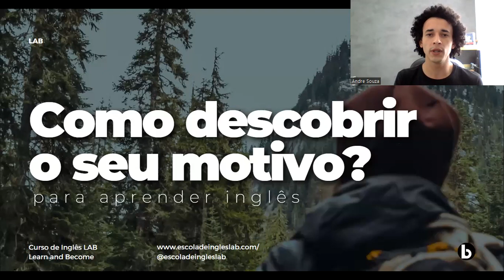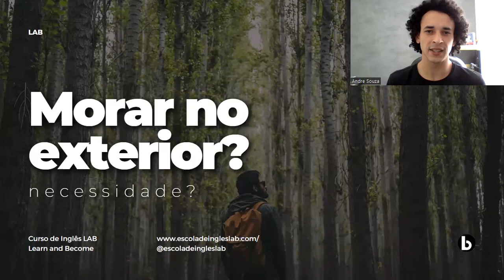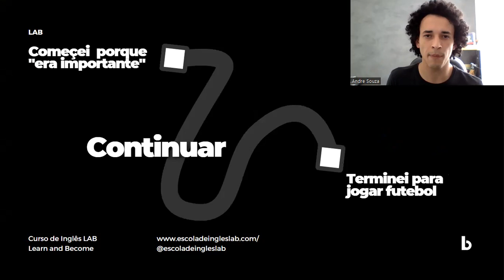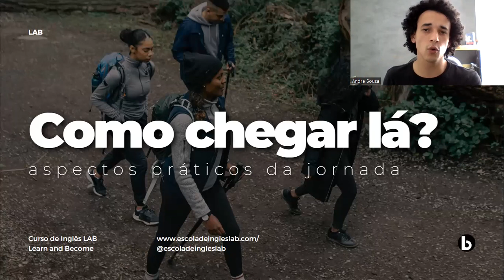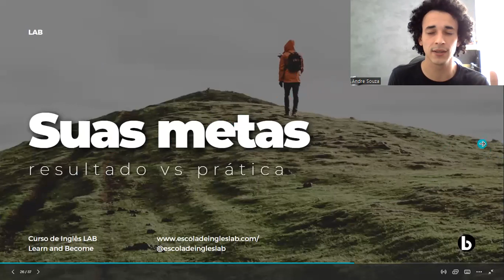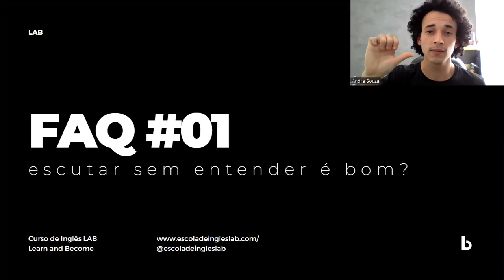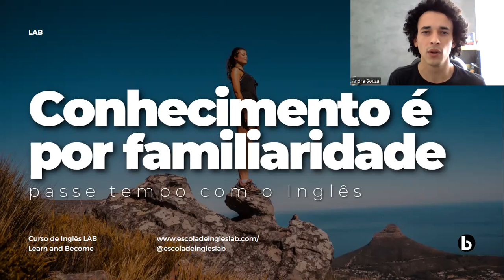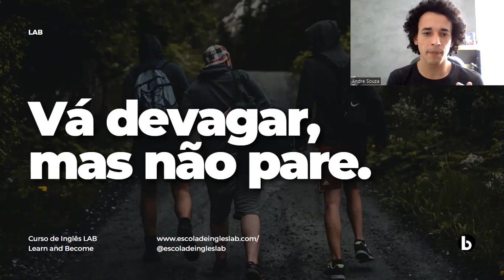Como descobrir seu motivo para aprender Inglês? | Comunidade LAB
Hey 👋

Essa é uma aula demonstrativa da Comunidade LAB.

Mais que um Curso de Inglês, uma comunidade de pessoas que estão comprometidos com o processo de aprendizagem de Inglês.

Comunidade de Inglês LAB
1. Aulas concisas e diretas ao ponto - sabemos que seu tempo é precioso e deve ser usado da melhor forma possível!
2. Aulas em video, material adicional escrito para acompanhar as informações transmitidas.
3. Equipe de suporte para dúvidas.
4. 7 dias de garantia.
5. Grupo de alunos
6. Aulas práticas

Acesse para ter mais informações.

Equipe LAB.